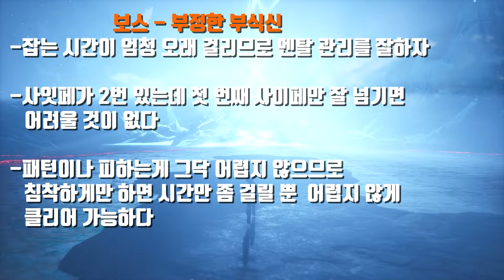케나 KENA: 브릿지 오브 스피릿 보스 부정한부식신 공략! (난이도:노멀)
드디어 막보 입니다~!!
다들 즐 케나~